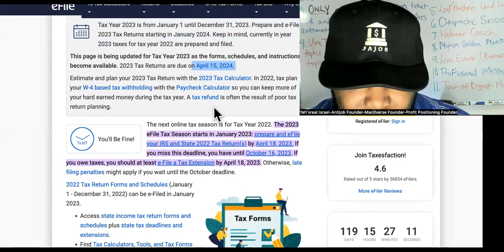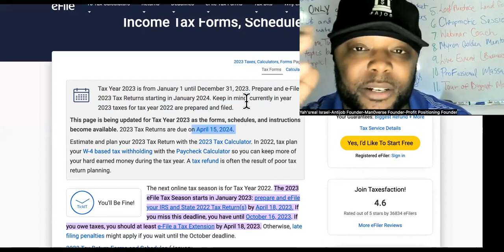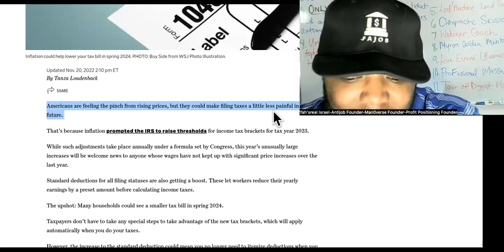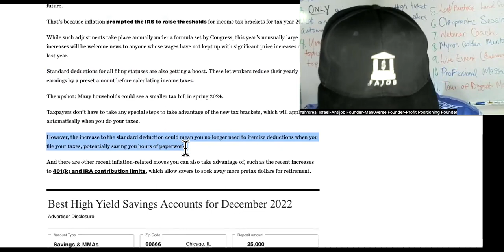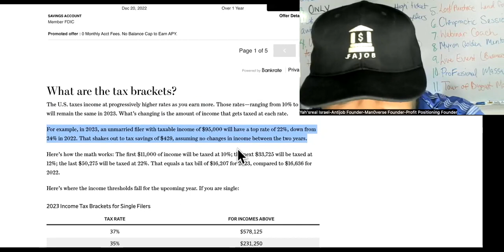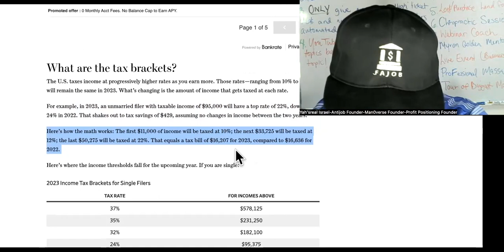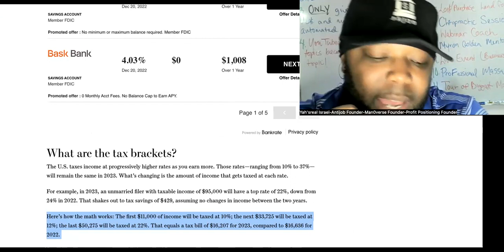PREPARE NOW! When Can We Start Filing Taxes For 2023|2022 IRS REFUND SCHEDULE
ANSWER-When Can We Start Filing Taxes For 2023